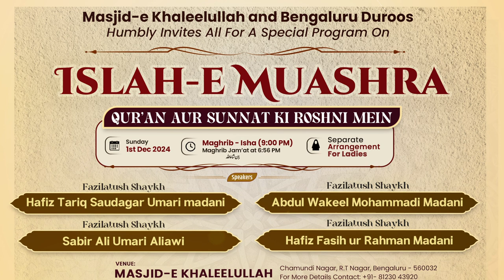Akhlaqi Inhitaat Asbaab Aur Ilaaj | Shaykh Tariq Saudagar Madani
Event: ISLAH-E MUASHRA: QUR'AN AUR SUNNAT KI ROSHNI MEIN
A special program held on 1st December 2024 at Masjid-e Khaleelullah, Chamundi Nagar, RT Nagar, Bengaluru

Topic: Akhlaqi Inhitaat Asbaab Aur Ilaaj

Speaker: Shaykh Tariq Saudagar Umari Madani